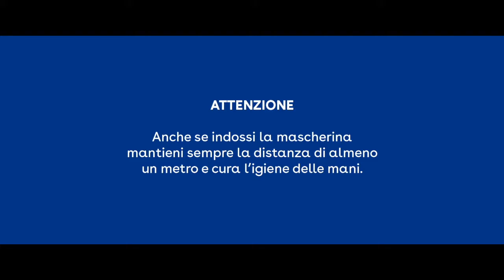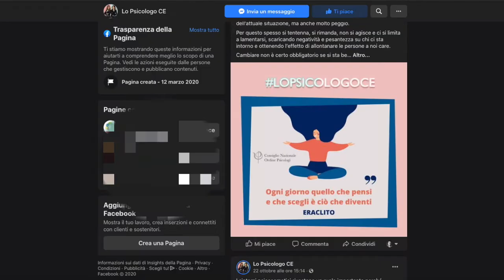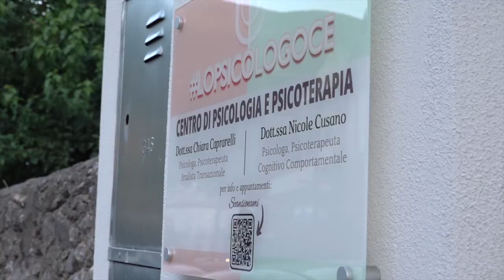Disagi psicologici ed economici della pandemia - Dietro la Notizia